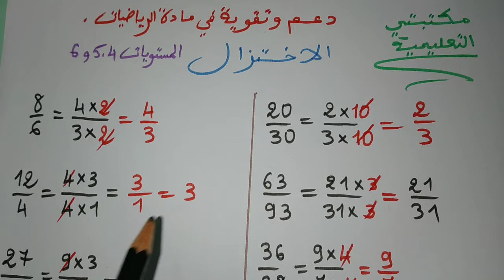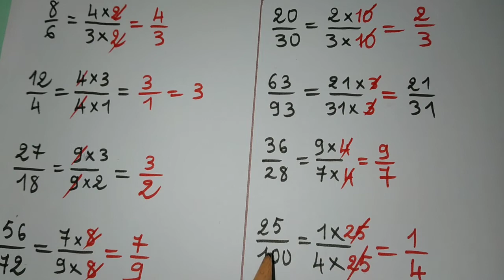أسهل_طريقة_للاختزال_4،5et6AEP